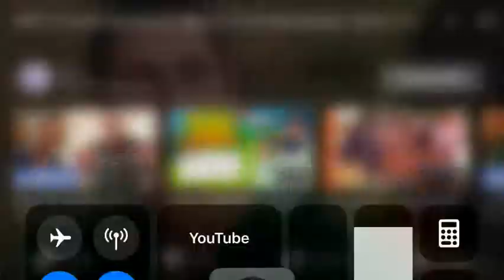STOP BURNING MY THINGS